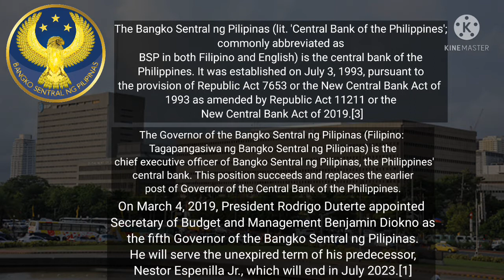List of Governors of the Bangko Sentral ng Pilipinas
In this video:

The Bangko Sentral ng Pilipinas (lit. 'Central Bank of the Philippines'; commonly abbreviated as BSP in both Filipino and English) is the central bank of the Philippines. It was established on July 3, 1993, pursuant to the provision of Republic Act 7653 or the New Central Bank Act of 1993 as amended by Republic Act 11211 or the New Central Bank Act of 2019.[3]

The Governor of the Bangko Sentral ng Pilipinas (Filipino: Tagapangasiwa ng Bangko Sentral ng Pilipinas) is the chief executive officer of Bangko Sentral ng Pilipinas, the Philippines' central bank. This position succeeds and replaces the earlier post of Governor of the Central Bank of the Philippines.

On March 4, 2019, President Rodrigo Duterte appointed Secretary of Budget and Management Benjamin Diokno as the fifth Governor of the Bangko Sentral ng Pilipinas. He will serve the unexpired term of his predecessor, Nestor Espenilla Jr., which will end in July 2023.[1]

Do your have Suggestions Please Comment on the section below.